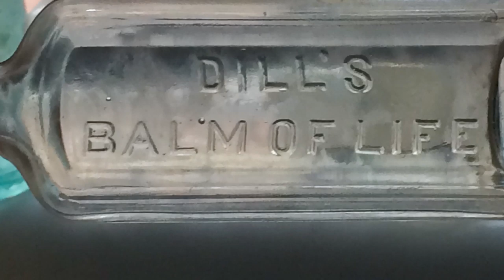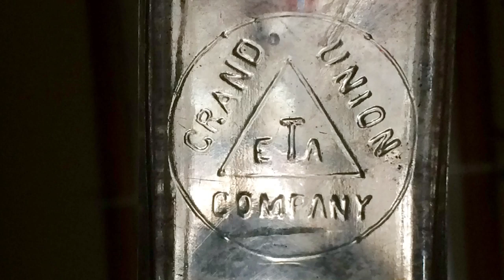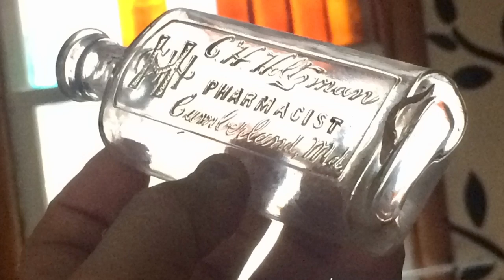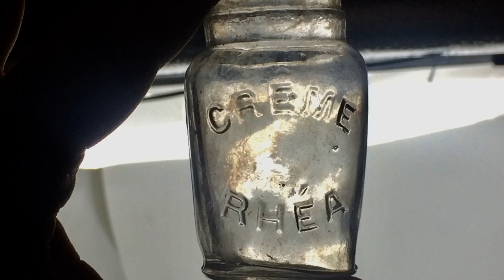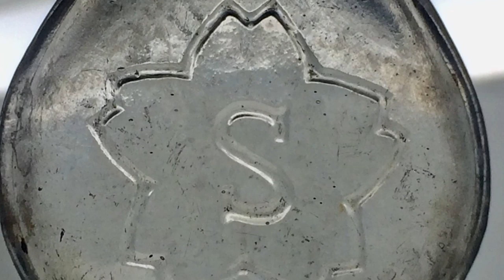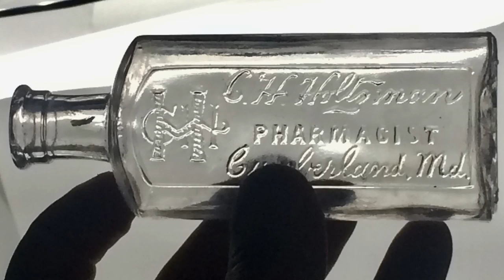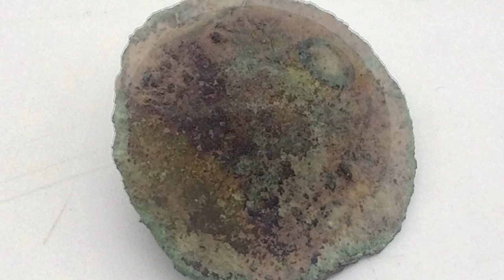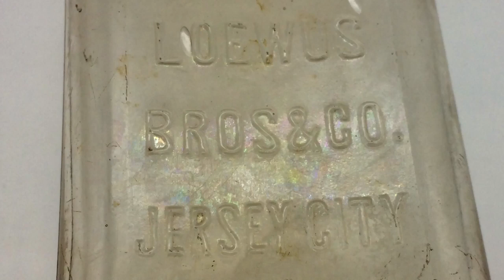A Conch shell, Pipe bowls, Embossed Blown Bottles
Hey guys had to get out on the 1st day of the New Year and speaking of first. A couple in this video, it was a fantastic weekend of digging and the weather was great.
(Bottle in the Hole)